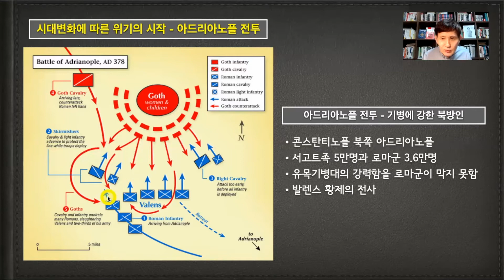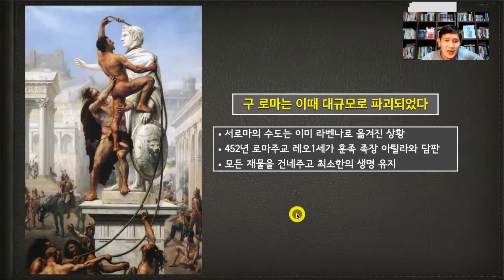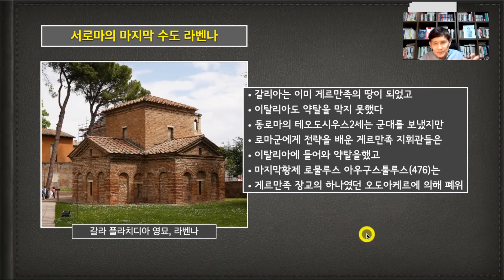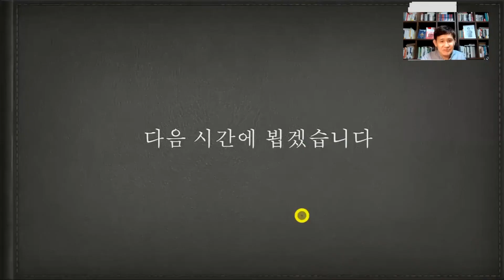서로마는 왜, 어떤 과정을 거쳐서 멸망 했을까?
서로마와 동로마로 분리된 제국은
서로마가 먼저 멸망합니다.
반면 동로마는 그때로부터 1천년이나 더 유지하죠.

서로마의 공식 멸망은 서기 476년이지만 이미 1백년전부터
이 나라의 상당지역은 이주해온 게르만족에 의해 황폐해진 상태였습니다.

그렇다면 서로마제국은 왜 , 어떤 과정을 거쳐 멸망하게 되었을까요?